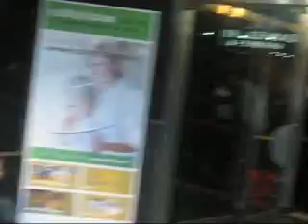Pre Estreno: Un Chihuahua en Beverly Hills